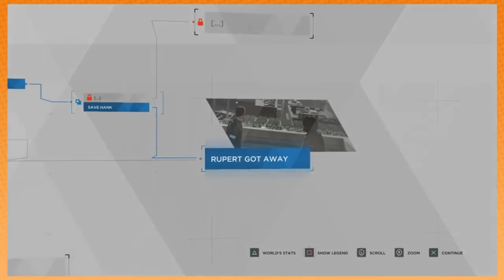How Does That Song Go Again? PART 2 | Game Grumps Compilation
A compilation of Dan and Arin singing existing songs in a funny way. This includes singing in silly voices, making up new lyrics, reciting lyrics, flubbing lyrics, and forgetting how the songs go entirely.

All clips featured in this video belong to Game Grumps